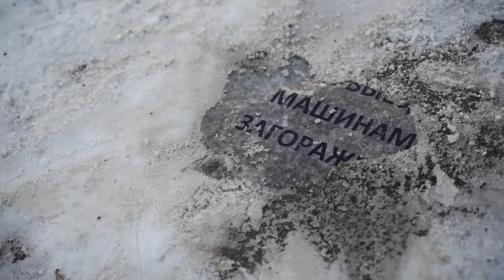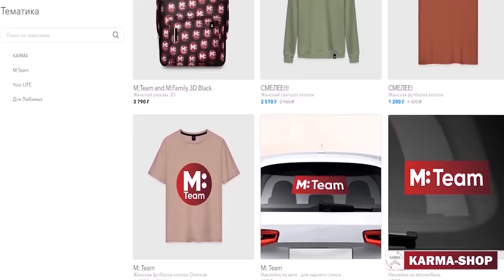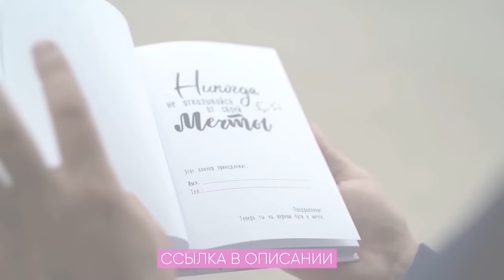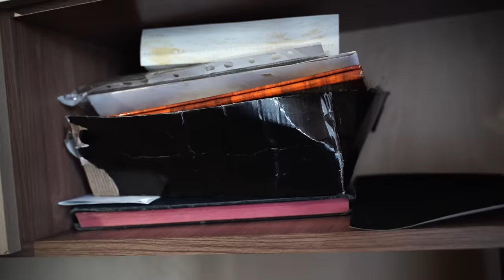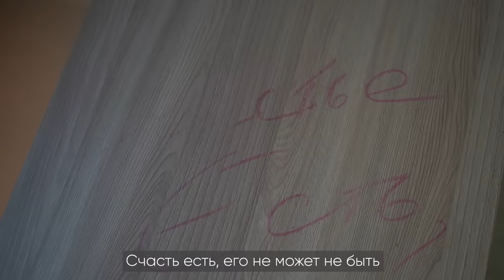ЖИВУ В ТРЕШ КВАРТИРЕ. КРОМЕ БАБУШКИ Я НИКОМУ НЕ НУЖНА.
Будем вам очень благодарны, если вы поможете нам в приобретении кровати и материалов для пряжи Стеше, оплату долга по электричеству, покупку стиральной машины и проверить зрение-купить очки для Ирины.
Реквизиты для помощи:
Новая история на нашем канале, к чему все переведёт на этот раз?
Мы видели много историй, но эта цепляет своей, на первый взгляд, безысходностью для семьи. Стеша, девочка 16ти лет, живёт с бабушкой, перенесшей инсульт, в старой квартире. Условия их жизни немыслимы для подростка, но этой семье абсолютно не на кого надеяться. Мама девочки, у которой ещё пятеро детей, не общается с дочерью. Не по годам взрослая Стеша старается освоить профессию и зарабатывать, но пока всё что у них есть - это пенсия девочки размером в 12 тысяч. К чему приведёт наше с ними знакомство и какой может быть выход, когда руки почти опустились?

Друзья, пожалуйста подпишетесь на наш канал Яндекс Дзен: «Игорь Мёдов», чтобы мы всегда оставались на связи.